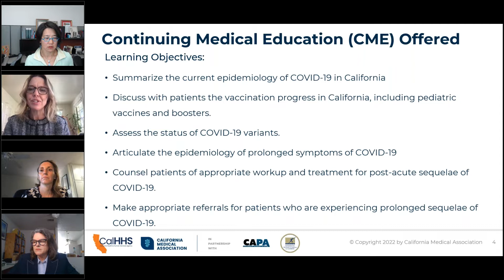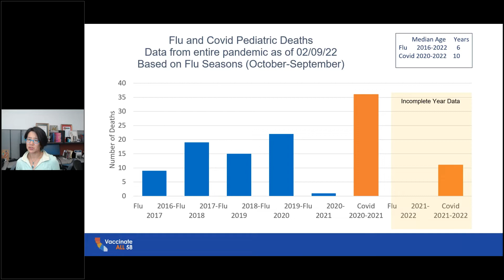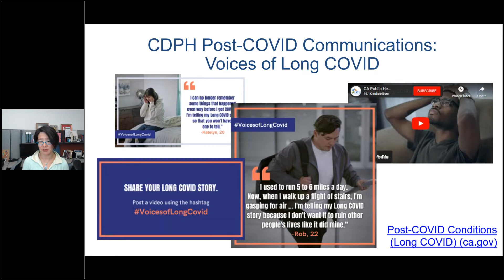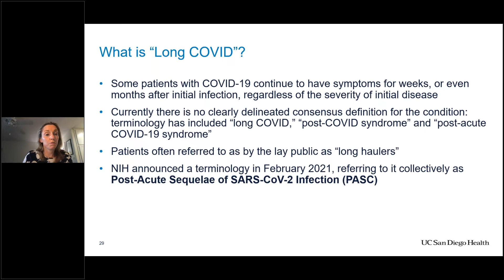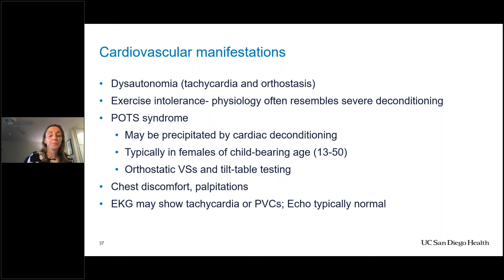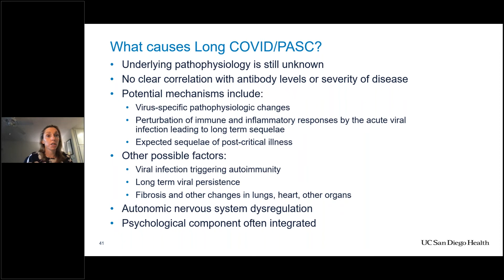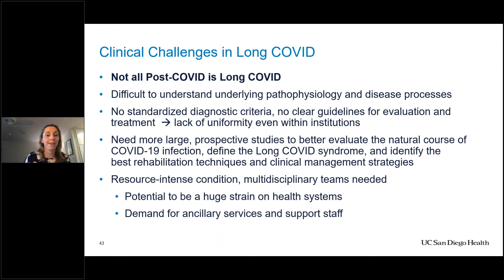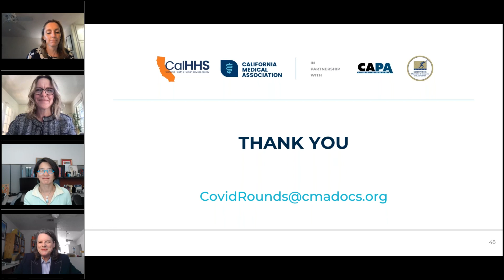Virtual Grand Rounds: Long COVID